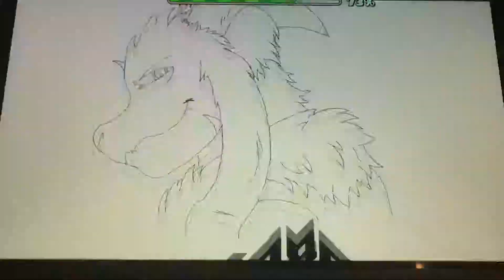Fractured Galaxy By Xaro and More 100% [60hz]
The end was pretty sketchy Bc of lag but I got lucky and didn't die there. 999 Attempts Total!